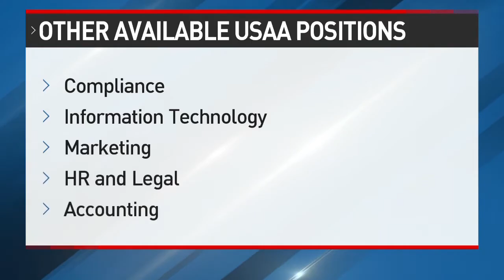CAREER CONNECTIONS: USAA has hundreds of job openings; what you need to do to land one of them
With more than 18,000 employees in San Antonio, USAA is the city's third-largest employer.  So, no surprise it is looking to fill hundreds of jobs.  All start at a minimum of $16/hr.

The company's talent acquisition manager tells you what you need to do to get one of them.

For all of the day’s top local and national news,

News 4 San Antonio provides the latest breaking news, sports, weather, traffic, and local event coverage in San Antonio, Bexar County and 24 additional counties.